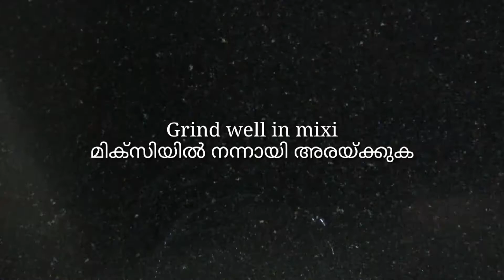Beef Snack, 💯ആവിയിൽ വേവിച്ച എരിവുള്ള ബീഫ് സ്നാക്ക്, ♨ റമദാൻ സ്പെഷ്യൽ Ramadan Special Recipe, Iftar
Hi, Try this spicy beef snack for your next iftar, its specially cooking in the steam using less oil. A remarkably tasty snack made with everyone's favorite - beef, Just one piece is enough to thwart your hunger. try it for your next iftar and throw a comment, see you in the next video, Thanks for watching videos , subscribe my channel 💕

ഹായ്, നോമ്പ് തുറക്കുമ്പോൾ കംഫർട്ടായി കഴിക്കാൻ ഇതാ ബീഫ് കൊണ്ട് ഒരു പലഹാരം, ആവിയിൽ വേവിച്ചെടുക്കുന്ന ഈ സ്നാക്കിന് അധികം എണ്ണയും ആവിശ്യമില്ല , ബീഫിന്റെ ആ ക്ലാസ്സി സ്‌പൈസി ടേസ്റ്റാണ് ഇതിന്റെ ഹൈലൈറ്റ്. ഇതൊരെണ്ണം കഴിച്ചാൽ പെട്ടന്ന് വിശപ്പും മാറുംഅപ്പൊ എല്ലാവരും ഒന്ന് ട്രൈ ചെയ്ത് നോക്കണം ട്ടോ. ഇഷ്ടമായാൽ വീഡിയോ ഷെയർ ചെയ്യൂ.